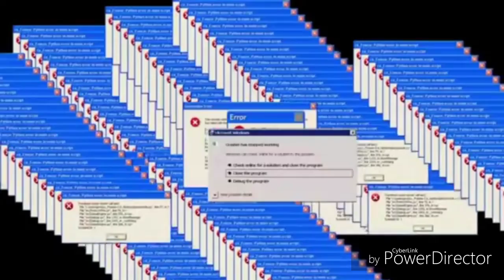Apex Legends Meme Trailer V2